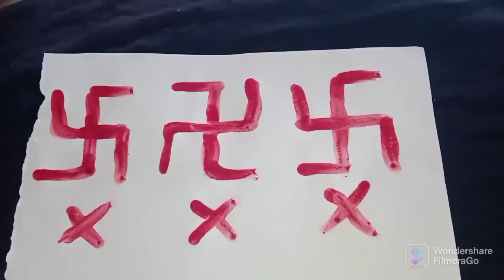# स्वस्तिक स्वस्तिक योग्य पद्धतीने कसे काढावे / स्वस्तिक बनानेका सही तरीका / diwali pooja tips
tumchi maharastrian sakhi
# yogya swastik kase kadave

पूजा करताना आपण स्वस्तिक काढतो. स्वस्तिक हे गणेशाला आव्हान करण्यासाठी काढतो... त्यामुळे आपण चुकीचे स्वस्तिक काढले तर आपल्याला त्याचा फायदा होणार नाही.
त्यामुळे स्वस्तिक कशे काढावे स्वस्तिक काढायची योग्य पद्धत काय आहे हे या व्हिडीओ मध्ये सांगितले आहे
व्हिडीओ नक्की बघा आणि आवडल्यास लाईक शेअर आणि सबस्क्राईब करायला विसरु नका 🙂